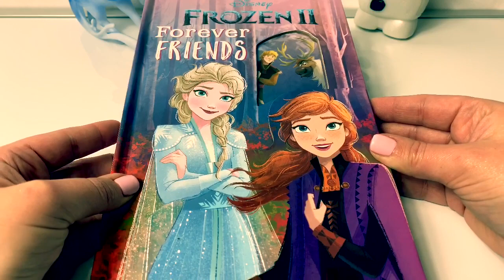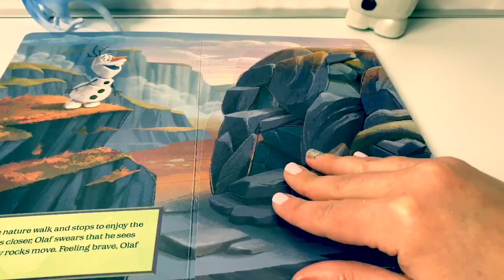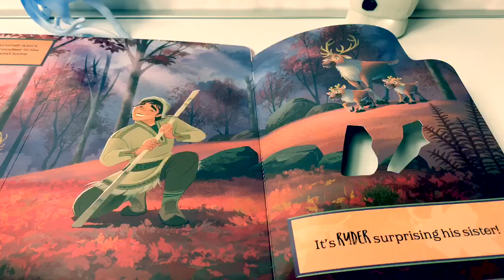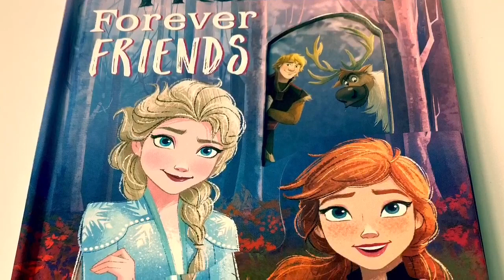NEW Frozen 2 Interactive Book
🎼🎶Music From...